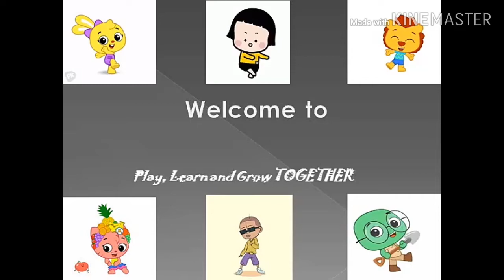Paper border-design #4 ( paper chain design)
Learn a very beautiful paper border design.